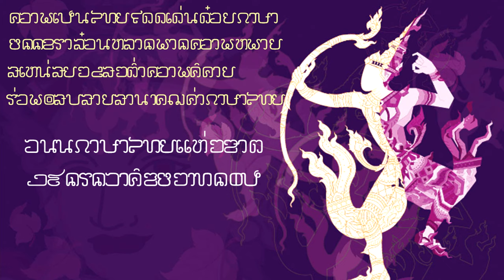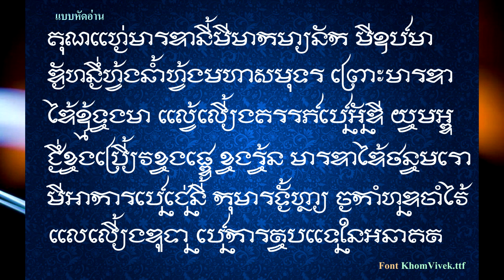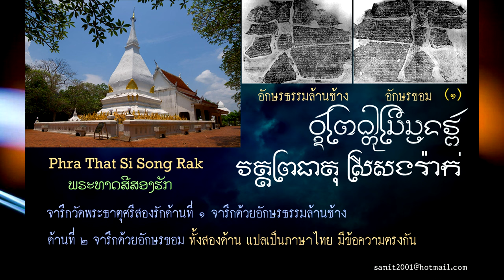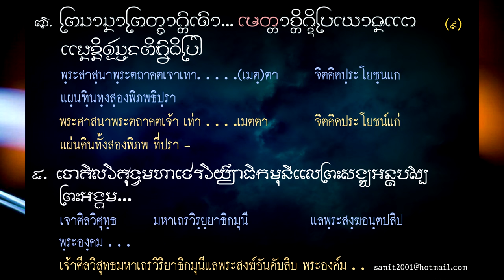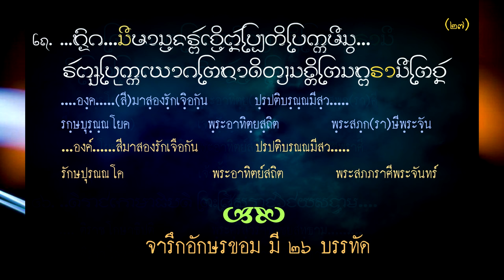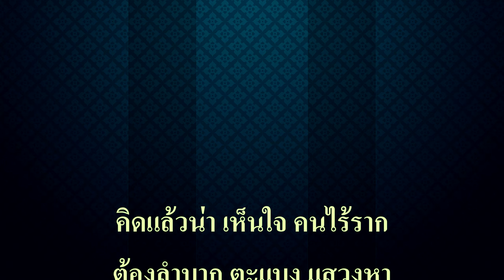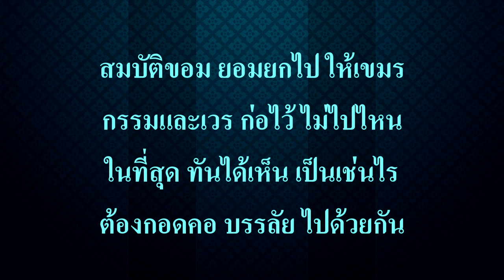Ep201 *ยอร์ช เซเดส์ ไม่รู้จักอักษรขอม เขาเรียกอักษรขอมว่า อักษรเขมรโบราณ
ยอร์ช เซเดส์ ไม่รู้จักอักษรขอม เขาเรียกอักษรขอมว่า อักษรเขมรโบราณ ชาวเขมรปัจจุบันก็อ่านอักษรขอมได้บ้าง เมื่อผมเขียนอักษรขอมให้ดู เขาว่าผมเขียนผิด ในประเทศไทยเรา เราเรียกอักษรก่อนจะมีอักษรไทยว่า อักษรขอม ในสมัยสุโขทัย เริ่มมีอักษรไทยใช้แล้ว เป็นอักษรที่ประดิษฐ์โดยพ่อขุนรามคำแหง แต่ในกรุงศรีอยุธยายังนิยมใช้อักษรขอมจารึกเหตุการณ์และเรื่องราวต่างๆ ไทยเราเรียกอักษรขอม แต่ในเขมรจะเรียกว่า อักษรเขมรโบราณ อักษรในยันต์เราเรียกอักษรขอม แต่ในเขมรจะเรียกว่าอักษรเขมรโบราณ จารึกอักษรในลักษณะเดียวกันมีทั้งในสยามและกัมพูชา แต่เรียกชื่อไม่เหมือนกัน
           คนเขมรไม่รู้เลยว่าอักษรที่เขมรใช้ทุกวันนี้เพิ่งสร้างขึ้นในสมัย ร. 4 ของไทยนี้เอง ผมเขียนอักษรขอมคำว่า สวัสดี ใช้ตัวอักษรเขมรทางซ้ายมือ กับอักษรขอมทางขวามือ คนนี้มาโพสต์ว่า ทางขวามือผมเขียนผิด แสดงว่าเขาไม่รู้จักอักษรขอมเลย ไม่เคยเรียกตัวเองว่าเป็นชาวขอมด้วย ผมจะยกยกตัวอย่าง คำว่า ขอม ซ้ายมือเขียนคำว่าขอม ใช้อักษรเขมร ขวามือเขียนคำว่าขอมใช้อักษรขอม เห็นแค่นี้ก็รู้ว่าไม่เหมือนกัน ภาพนี้ผมเขียนด้วยอักษรขอม คนเขมรมาโพสต์ว่าผมเอาอักษรเขมรมาเขียนภาษาไทย
         ลองดูภาพนี้ครับ บนซ้ายเขียนอักษรขอม ดูข้อความที่อ่านเป็นภาษาไทย "โยคาวจรพิจารณาเห็นภายในสงสารแลกลัว จะใคร่พ้นจากสงสาร ดุจจะดังกบ อันจะใคร่พ้นจากปากงูนั้นแล"
          มุมขวาล่าง "โยคาวรพิจารณาเห็นอรหันตมคตญาณ ละเสียซึ่งมานะอุทธัจจะเสร็จแล้วจึ่งปัญญาบริบูรณ์แล"
          ภาพนี้ข้อความด้านล่าง "โยคาวจร พิจารณาถึงสกิทาคามคคญาณระงับโทโส มานะ อุทธัจจะ มิให้กล้าในอาตมาภาวะนี้ สัมมทิฏฐิสีลลปริบูรณแล" ผมยกตัวอย่างมาแค่นี้ก็คงพอนะครับ นี่คือการใช้อักษรขอมเขียนภาษาไทยซึ่งมีนานแล้ว ในเขมรใช้เขียนภาษาเขมรได้ แต่ไม่เรียกว่าอักษรขอม
         ในสมัยกรุงศรีอยุธยา พระเจ้าจักรพรรดิ กับพระเจ้าไชยเชษฐาแห่งนครหลวงเวียงจันทน์ ได้สร้างพระธาตุศรีสองรักขึ้นที่จังหวัดเลย ผมขอนำประวัติมาเล่าให้ฟังอย่างย่อ ๆ ขอให้ท่านดูจารึกไปด้วยนะครับ เป็นจารึก 2 ด้าน ด้านหนึ่งเป็นอักษรธรรมลาว อีกด้านหนึ่งเป็นอักษรขอม ข้อความที่จารึก เป็นข้อความตรงกันครับ จารึกแตกหักไปเกือบหมด ลาวเก็บไว้ทางการไทยต้องไปขอดูอักษรที่จารึกในศิลา ที่เก็บไว้ในลาวครับ
          พระธาตุศรีสองรัก ตั้งอยู่ริมฝั่งแม่น้ำหมัน อำเภอด่านซ้าย จังหวัดเลย สร้างขึ้นสมัยพระเจ้าไชยเชษฐาธิราช
เมื่อปี พ.ศ. 2103 เสร็จในปี พ.ศ. 2106 พระธาตุนี้สร้างขึ้นเพื่อ เป็นสักขีพยานในการช่วยเหลือซึ่งกันและกัน
ระหว่างกรุงศรีอยุธยา(สมัยพระมหาจักรพรรดิ) และกรุงศรีสัตนาคนหุต (ปัจจุบันคือ เวียงจันทน์สาธารณรัฐ
ประชาธิปไตยประชาชนลาว) กษัตริย์ทั้งสองพระองค์ทรงครองราชสมบัติ ตรงกับสมัยที่พม่าเรืองอำนาจ และมีการรุกรานดินแดนต่าง ๆ เพื่อขยายอำนาจ สมเด็จพระมหาจักรพรรดิและพระเจ้าไชยเชษฐาธิราชจึงตกลงรวมกำลัง เพื่อต่อสู้กับพม่า จึงทรงกระทำสัตยาธิษฐานว่าจะไม่ล่วงล้ำดินแดนของกันและกัน และเพื่อเป็นที่ระลึก
ในการทำไมตรีต่อกัน จึงได้ร่วมกันสร้างพระธาตุศรีสองรักเพื่อเป็นสักขีพยาน ณ กึ่งกลางระหว่างแม่น้ำน่านและแม่น้ำโขง ซึ่งเป็นรอยต่อของทั้งสองราชอาณาจักร
        นอกจากนี้ภายในวัดยังมีพระพุทธรูปปางนาคปรก ศิลปะธิเบต หัวนาคปรกสร้างด้วยศิลา องค์พระพุทธรูป
สร้างด้วยทองสัมฤทธิ์ มีหน้าตักกว้าง 21 นิ้ว สูง 30 นิ้ว ทุกวันขึ้น 15 เดือน 6 ชาวอำเภอด่านซ้าย จะร่วมกันจัดงานสมโภชพระธาตุขึ้น โดยจะนำต้นผึ้ง มาถวายพระธาตุ ถือเป็นประเพณีอันศักดิ์สิทธิ์ที่จัดเกิดขึ้นประจำทุกปี

วันนี้ผมนำบทกลอน มาเสนอท่านอีกเช่นเคยครับ

เขมรเคลม จับจอง น้องลิซ่า
ร็อกสตาร์ เพลงดัง คนคลั่งไคล้
เป็นเขมร เชื้อสายกู อยู่เมืองไทย
หยุดไม่ได้ ไม่อยู่เฉย เพราะเคยทำ

ขนมจีน ห่อหมกเขมร เห็นมาแล้ว
เคลมทุกแนว ยืนยัน วันยังค่ำ
สันดานเข้ม เคลมเขา เจ้าประจำ
โขนไทยจำ จากกูรู กัมพูชา

คิดแล้วน่า เห็นใจ คนไร้ราก
ต้องลำบาก ตะแบง แสวงหา
เห็นคนที่ มีฝีมือ เขาลือชา
ก็อ้างว่า แบบฉบับ ตำรับตน

โบการ์ตอ สลักไว้ ในกำแพง
กำเนิดแห่ง มวยไทย ไปทุกหน
ยุทธคุณขอม พร้อมพา สู่สากล
ให้ไปยล บนกำแพง แหล่งที่มา

คิดแง่ดี ต้องปลง เพราะสงสาร
เหตุแตงหวาน เป็นขบถ หมดคุณค่า
สังหารขอม พร้อมกำจัด กษัตรา
แล้วตั้งตน เป็นราชา มาปกครอง

จะสร้างบ้าน แปลงเมือง เรื่องมันยาก
ปราสาทกลาย เป็นซาก ทำเสียของ
มีหลายหลัง พังทลาย ทับก่ายกอง
ไร้คนมอง ลองซ่อมไป ทำไม่เป็น

ฝรั่งเศส ยกให้ ไปร้อยปี
ปราสาทมี มากมาย ก็ได้เห็น
งบไม่มี แถมขาดแคลน แสนลำเค็ญ
ไม่สวยเด่น เช่นสยาม งามจับใจ

สมบัติขอม ยอมยกไป ให้เขมร
กรรมและเวร ก่อไว้ ไม่ไปไหน
ในที่สุด ทันได้เห็น เป็นเช่นไร
ต้องกอดคอ บรรลัย ไปด้วยกัน

6 ก.ค. 2567